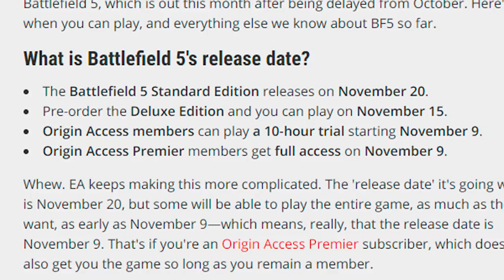EIS QUE VC TA ANSIOSO PRA JOGAR BF5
QUERO JOGAR ESSA BAGAÇA LOGO!